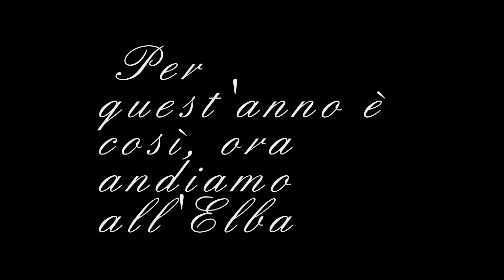pesca sul Garda, poche sardelle per noi